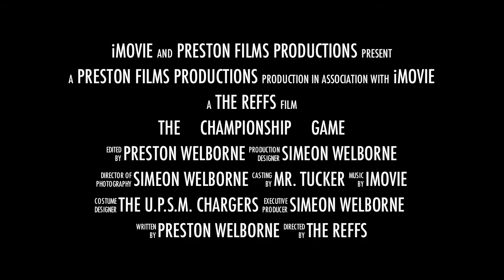Champs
Me and my basketball team